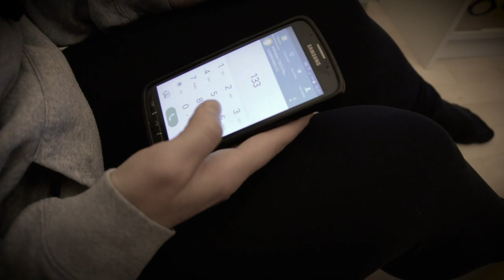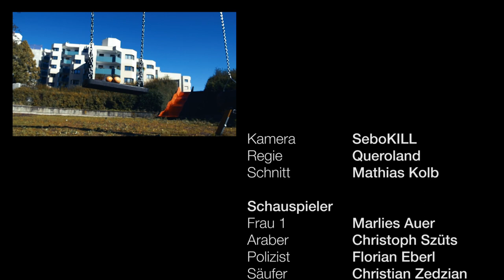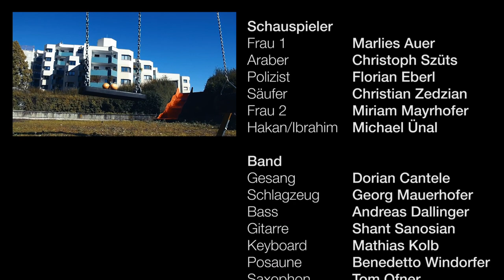Queroland & AREVO – 4er Stiege [Endstation Simmering EP]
Amazon Music

Text: Queroland
Mix: Thomas Mauerhofer @ Mauerhofer Music
Master: Flo Machek @ wunderbros

Kamera: SeboKILL
Schnitt: Mathias Kolb
Drehbuch: Queroland

Danke an alle Schauspieler, die mitgespielt haben!